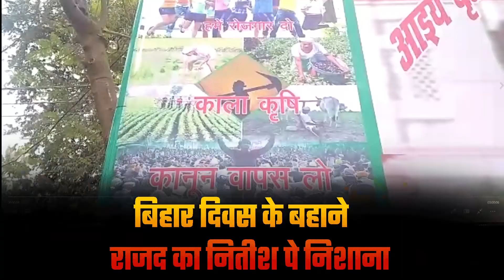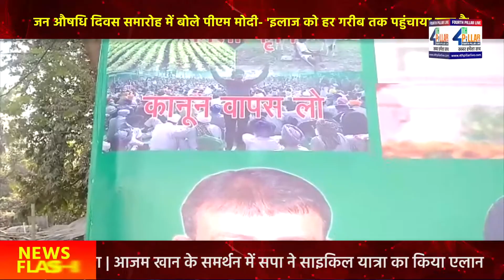बिहार दिवस के बहाने राजद का पोस्टर के द्वारा नितीश पे निशाना | 4thpillarlive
बिहार दिवस के मौके पर आरजेडी के तरफ से शहर के मुख्य चौराहे पर एक पोस्टर लगाया गया है जिसमें मौजूदा सरकार और खासकर नीतीश कुमार पर निशाना साधा गया है. पोस्टर में बिहार विधानसभा का मुख्य द्वार दिख रहा है जिसके आगे मुख्यमंत्री नीतीश कुमार और उपमुख्यमंत्री रेणु देवी बैठी दिख रही हैं. दोनों की ही आंखों पर काली पट्टी बंधी है जो इस बात की तरफ इशारा कर रही है कि सरकार जनता पर ध्यान नहीं देती है. पोस्टर पर एक वाक्य भी लिखा दिखाई देता है जो कि इस प्रकार है- “आइए धृतराष्ट्र रूपी बिहार सरकार में आपका स्वागत है”. इसके अलावा पोस्टर में दोनों तरफ काफी सारी तस्वीरें लगी हैं जिनमें बिहार सरकार की खामियां दिखाई गई है. हाल के दिनों में पटना में हुए बड़े अपराध जैसे चेन लूट, एटीएम से लूट संबंधी अपराधों का प्रतीकात्मक चित्र लगाकक सरकार पर निशाना साधा गया है. इसके अलावा रोजगार देने के मुद्दे और कृषि कानून के विरोध भी जताया गया है.